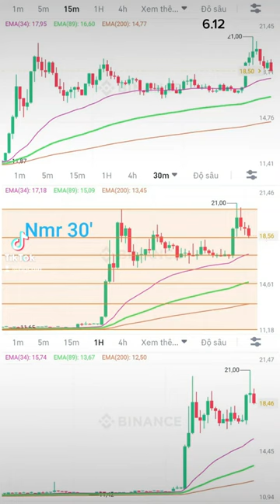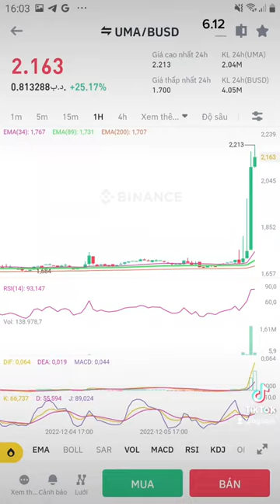6.12.22: NMR, Axs, Tko, Dodo, Uma, Elf, Wrx, Ctsi